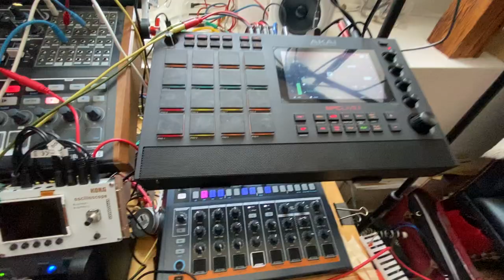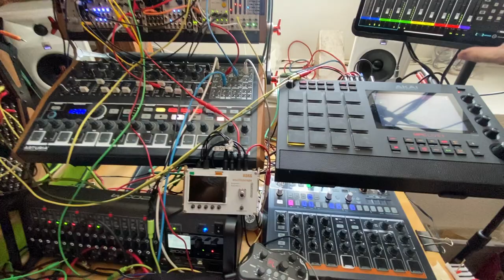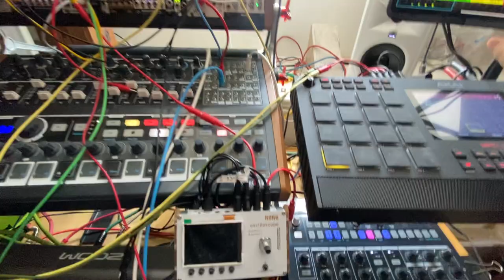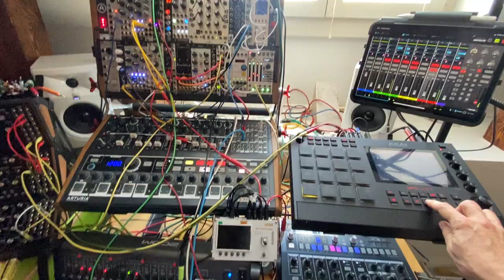Trash Can Bot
Here I just wanted a catchy Moog bass to be rythmed by heavily effected drums and a little polyrythm. I had not realised I was recording the part played by the Joranalogue Generate+Filter but I kept it for the groove's sake.